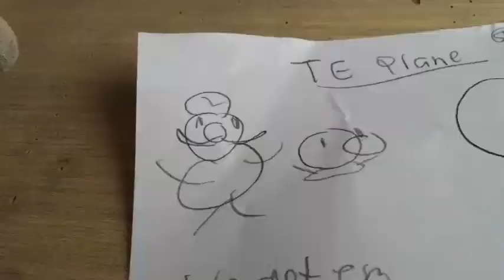Club Penguin Christmas Month 2: Episode #7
Welcome To Christmas Month! In today's episode. Luigi and Luigispanish work together once and for all to save Christmas!

Hello! Welcome to the 2nd Christmas Month! Christmas Month is throughout the month of December. Christmas related videos will be posted. This Year there will be 7 episodes. I hope you guys enjoy the 2nd Christmas Month :)